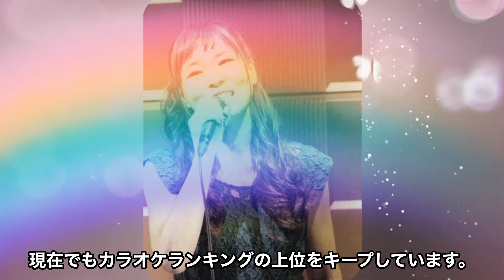門倉有希が急逝...突如襲った病魔の正体や監禁された失踪事件に言葉を失う...『ノラ』で有名な女性歌手の殺●未遂の被害にあった真相...最期を看取った人物に驚きを隠せない...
今回ご紹介する人物は、門倉有希さん♪

1994年に「鴎…カモメ」でデビューした後、

門倉有希さんのキャリアは順調に進みました。

1996年には「女の漁歌」が大ヒットし、

NHK新人歌謡コンテストでグランプリを受賞。

同年には第47回NHK紅白歌合戦にも

初出場を果たしました。

門倉有希さんは、デビューからわずか2年で

日本の音楽シーンにおいて重要な地位を確立しました。

また、1998年にリリースした

「ノラ」は約80万枚の大ヒットを記録し、

現在でもカラオケランキングの上位をキープしています。

そんな門倉有希さんの死因について紹介します。